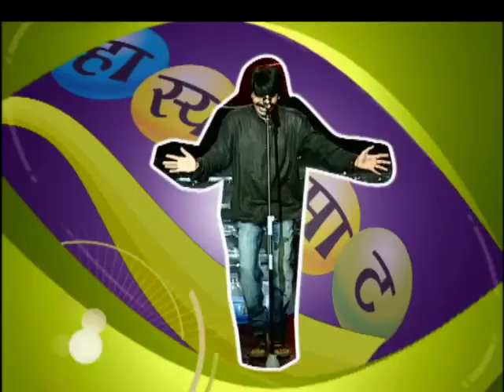Hasya Samrat - Marathi Serial - Episode Part - 23 - Ashok Naigaonkar, Makarand Anaspure - Zee Tv